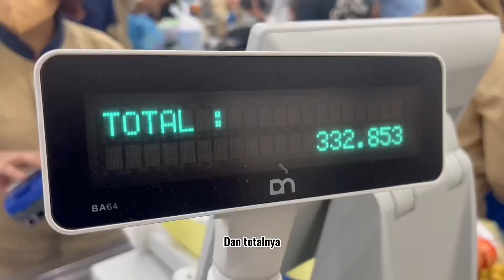MUKBANG DENGAN SAMBAL RAWIT SUPER PEDAS